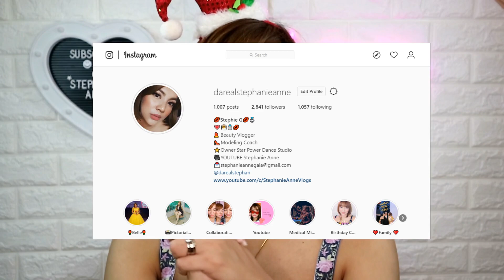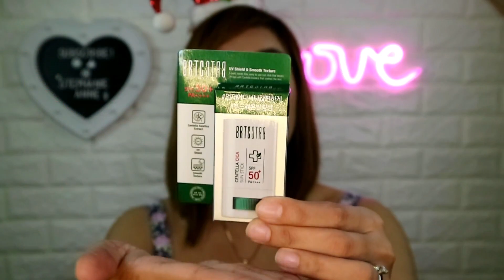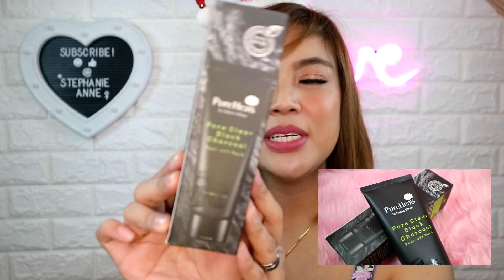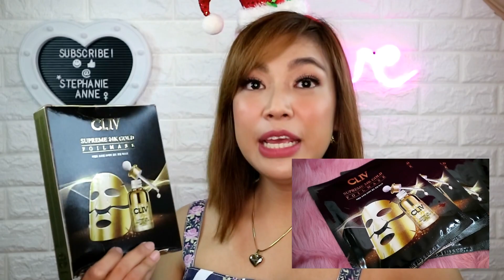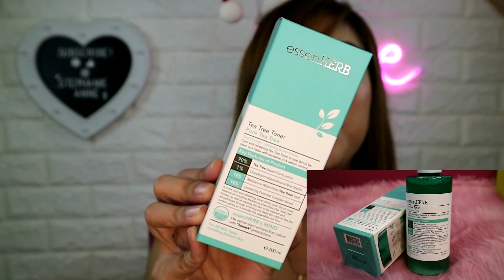UNBOXING MY 10K WORTH OF SKINCARE | STEPHANIE ANNE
Sissy ang Beshie let's do UNBOXING!! and i'm very excited to share this to you kasi first ever ko mabigyan ng ganitong products!! so mga sissy enjoy watching.
and again magkakaroon tayo ng ANNEGIVEAWAY ngaun december so abangan.